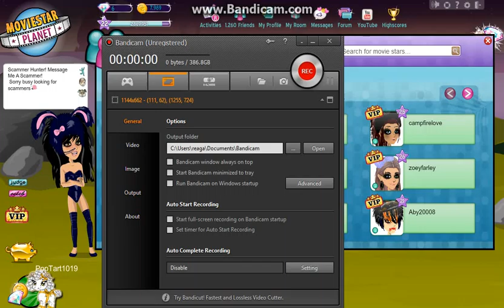6 SCAMMERS PART 5